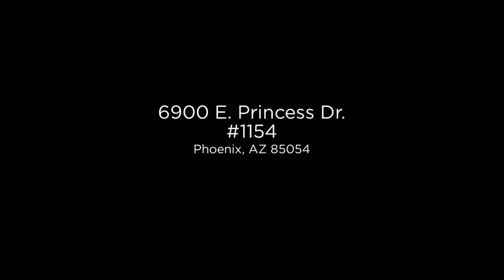6900 E. Princess Dr. #1154 Phoenix, AZ 85054 (Branded)